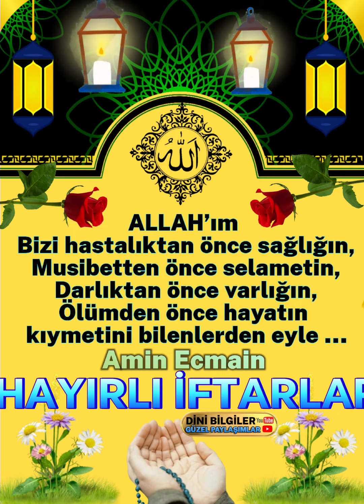HAYIRLI İFTARLAR DEĞERLİ KARDEŞLERİM RABBİM KABUL ETSİN İNŞALLAH AKŞAMINIZ HAYIRLI OLSUN